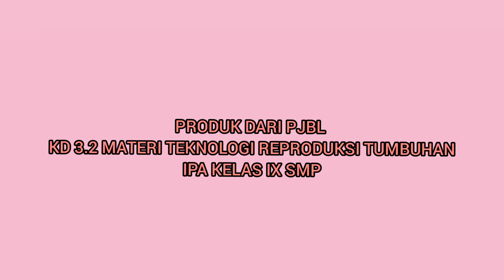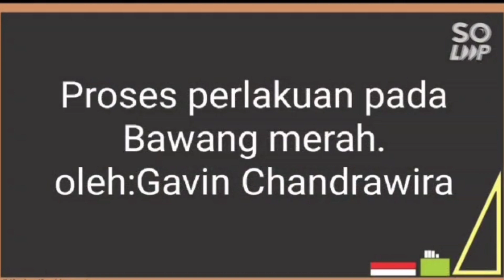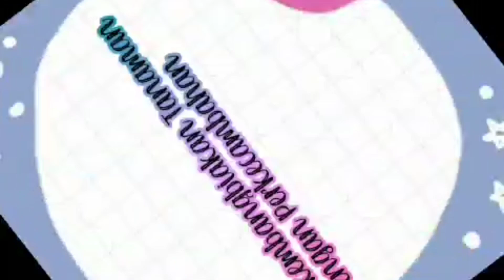PRODUK PJBL KD 3.2 MATERI TEKNOLGI REPRODUKDI TUMBUHAN IPA KELAS IX SMP XAVERIUS 1 KOTA JAMBI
Music Mars Xaverius Palembang
PRODUK VEGETATIF UMBI LAPIS DAN KECAMBAH BIJI